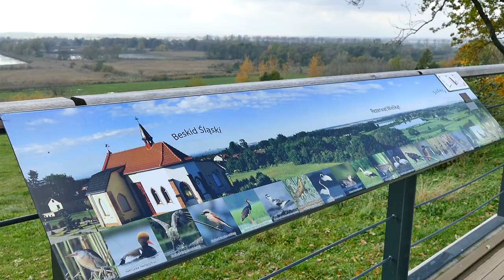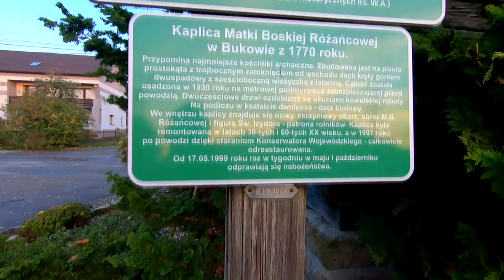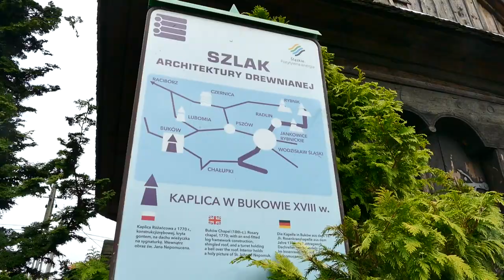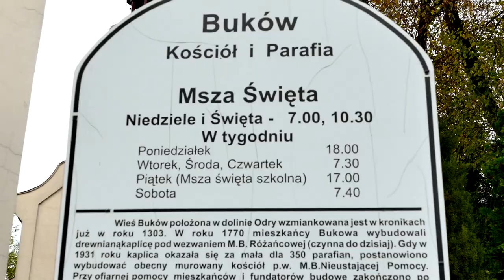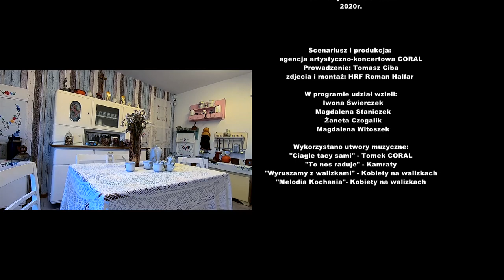Rozmowy w izbie u Starki odc 1 SZLAGIEROWO.PL